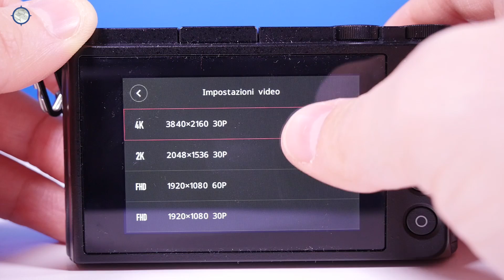YI-M1, In prova la mirrorless cinese MQT super-economica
Una mirrorless MQT con 2 obiettivi a meno di 500 Euro? Possibile, se la mirrorless è la (Xiaoyi) YI-M1. Il prezzo non è, comunque l'unico argomento a suo favore. Ecco la nostra recensione completa

Acquista subito
Acquista subito